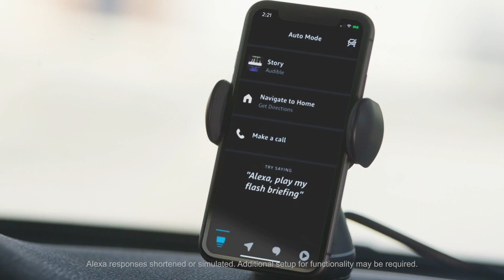The Aivo Connect has arrived!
Introducing the first of its kind, smart driving connected car ecosystem.
This sleek and innovative Aivo Connect car mount takes a smarter approach to a hands-free driving experience.  The mount features our Auto Sense mounting system, which has a proximity sensor to detect when your device approaches the cradle, as well as Qi wireless fast-charging technology to quickly power your device throughout your day. Activate over 100,000 Alexa skills such as Pay for Gas, Start My Commute, and Auto Mode all while keeping your hands on the wheel and eyes on the road!